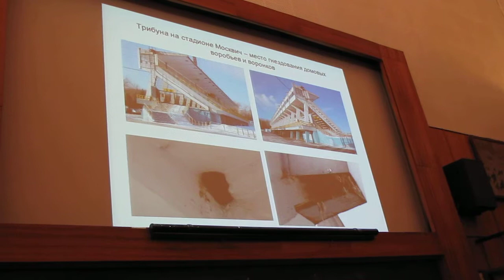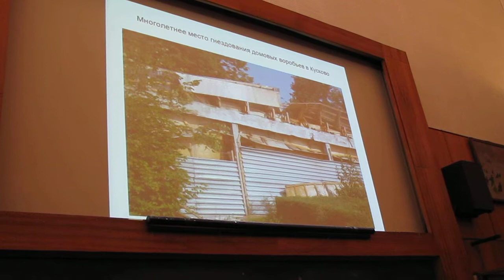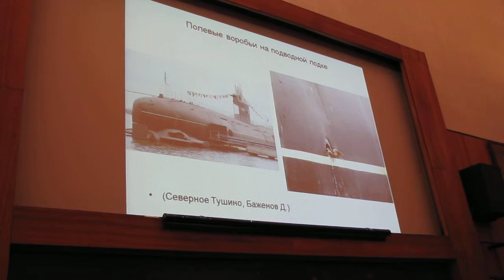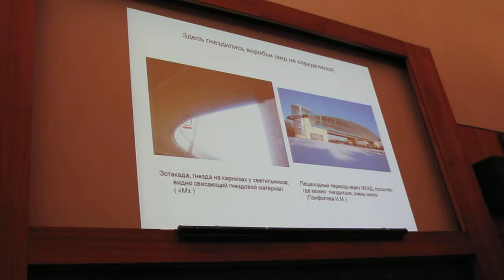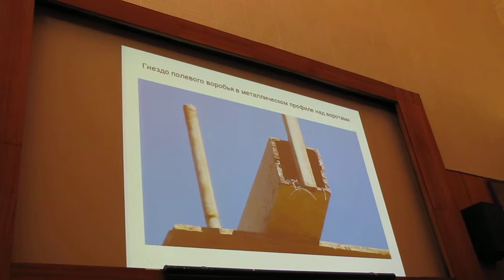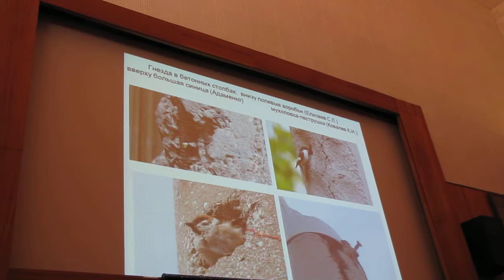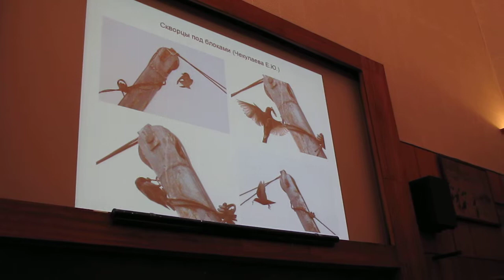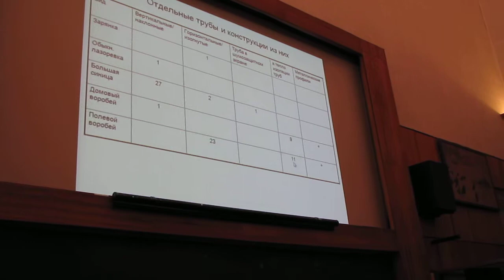И.М. Панфилова Сооружения человека — места гнездования птиц часть-3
В среду, 29 января 2014 г., в 17.00 в Зоологическом музее МГУ (2-й этаж, аудитория No 14). состоялся семинар Программы "Птицы Москвы и Подмосковья"